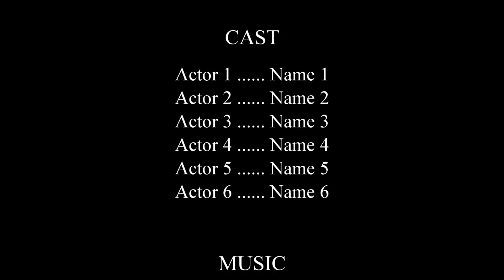Interviu Dorin Lojigan - primar Campia Turzii (29.11.2017)